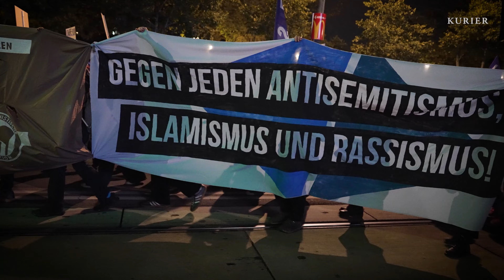FPÖ-Sieg: So denken die Demonstranten in Wien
Am Donnerstagabend fand erneut die „Donnerstagsdemo“ vor dem Kanzleramt statt. Tausende Menschen äußerten ihren Unmut über die mögliche Bildung einer neuen Bundesregierung. Laut Angaben der Veranstalter nahmen rund 25.000 Demonstranten teil.